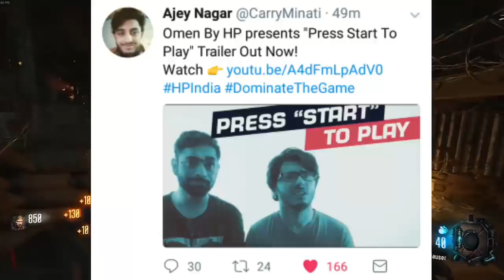CARRY MINATI GETS A COPYRIGHT STRIKE?! CARRY NEW WEB SERIES "PRESS START TO PLAY" | YOUR GUY HOODER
Hey guys,
So in this video I am going to talk about CarryMinati,his video "A new breed is born" has been taken down and he got a strike for it!
Next,Carry minati releases the trialer to his new web series "Press start to play"
Next,Hooder says he will start making content cop.

Videos/channels in this video -

Bubyeee!